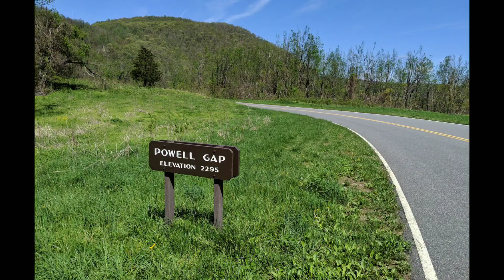Papa John on the AT 2019 day 73